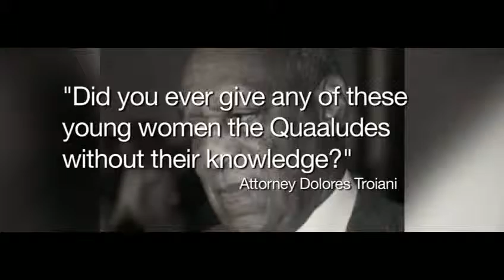Cosby admitted to getting drugs for sex